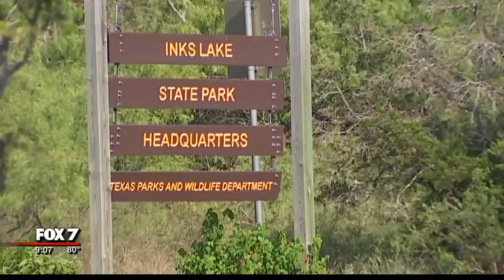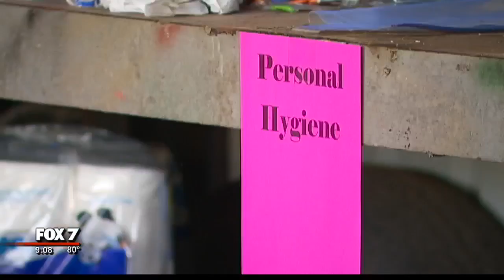Hundreds of Harvey evacuees find shelter at Inks Lake State Park | 8/2017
Thousands of Harvey evacuees were finding shelter at parks across the Lone Star State including many in Central Texas. FOX 7's RaeAnn Christensen has more from Inks Lake State Park where hundreds of evacuees are.